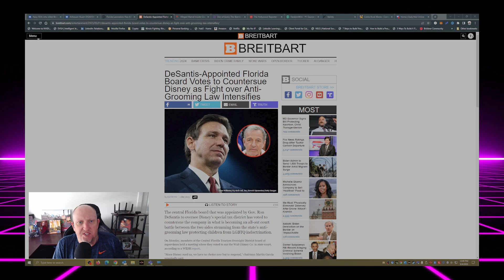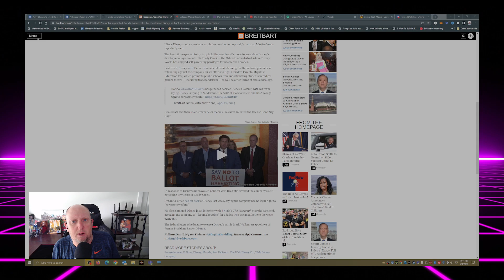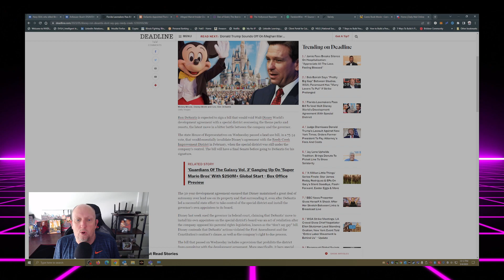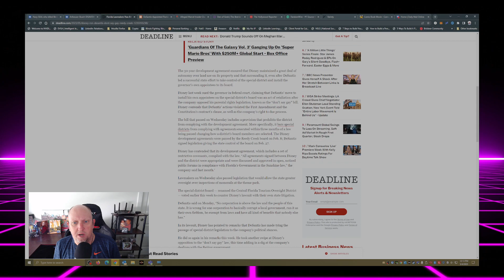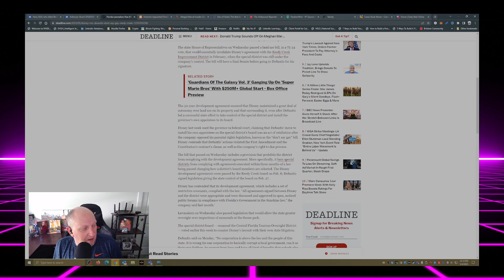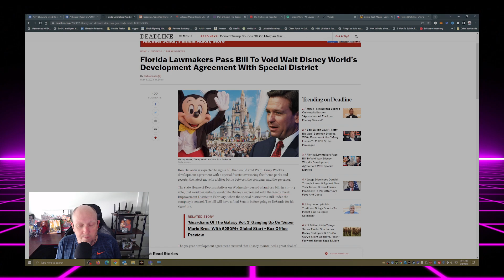Disney World's Special District Plans in Jeopardy – What Florida Lawmakers Just Did!